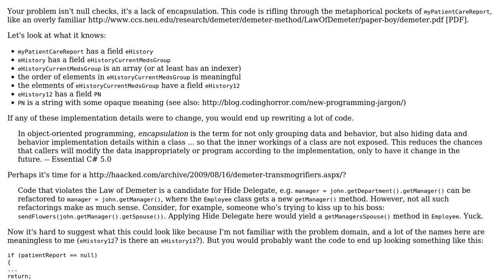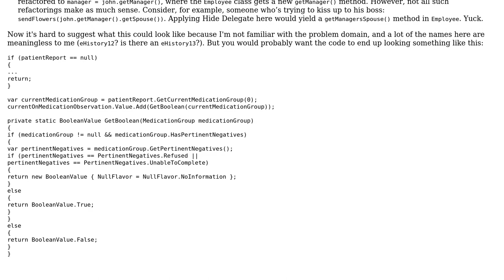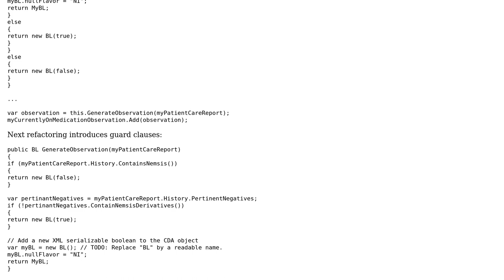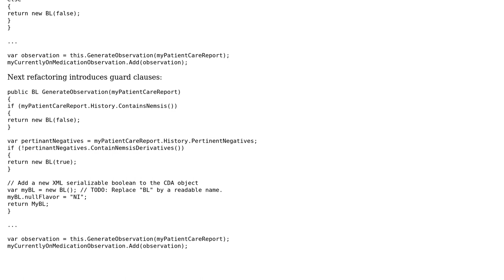Code Review: Too many null checks in an XML-to-XML transformation (3 Solutions!!)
Code Review: Too many null checks in an XML-to-XML transformation

With thanks & praise to God, and with thanks to the many people who have made this project possible! | Content (except music & images) licensed under CC BY-SA | Music | Images & others | With thanks to user Paritosh user mjolka user Matt user Arseni Mourzenko user 200_success and the Stack Exchange Network Trademarks are property of their respective owners. You are responsible for your own actions.